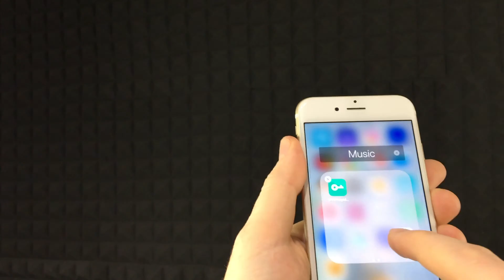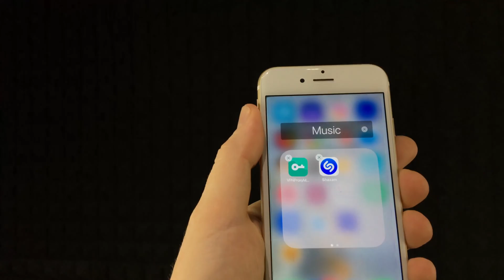How to Create Folders & Orgnize your Apps in iPhone XR iPhone XS iPhone 8 iPhone 7 iPhone 6 iPhone 5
Put apps into a folder and organize - move apps around screen. This is fully working in iOS 12